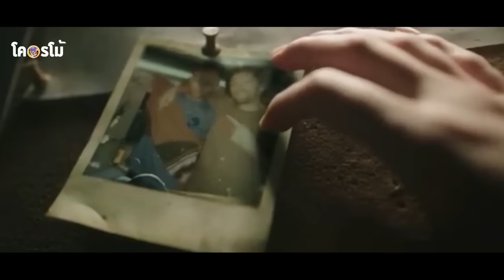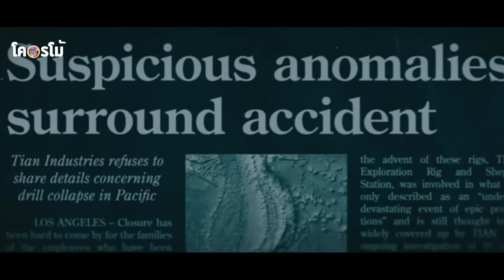ณ จุดลึกที่สุดของมาเรียนา พวกเขาค้นพบสิ่งมีชีวิตที่น่าสะพรึง (ป้าดด) l สปอยหนังโคตรโม้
ณ จุดลึกที่สุดของมาเรียนา พวกเขาค้นพบสิ่งมีชีวิตที่น่าสะพรึง l สปอยหนังโคตรโม้

มาคนเดียวก็สมัครครับ ได้คลิกเลย